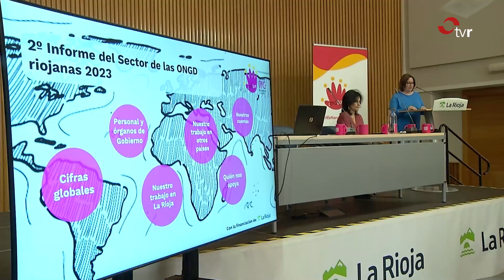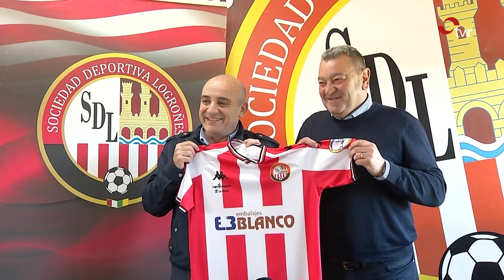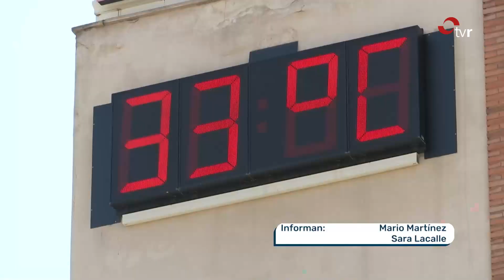INFORMATIVOS TVR 04.06.24 2 EDICIÓN